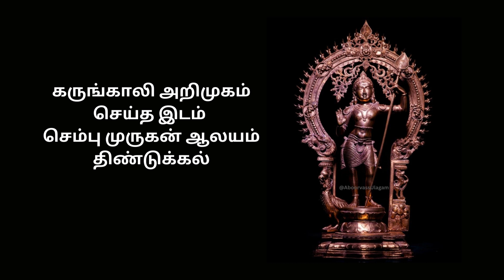கருங்காலியின் பயன்கள்| செம்பு முருகன் ஆலயம் | தோஷங்களுக்கு நிவர்த்தி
என் அன்பான விசுவாசமான வாடிக்கையாளர்களுக்கு வணக்கம்.

Hi Everyone Good Day To You And To Your Family.

This video content about;

Aboorvass Dr. G. Paramasivam's Vazhvum Valamum Divine & Spiritual Talk Show ,
A 40 & 38, Jalan Tengku Kelana, Kawasan 1,
41000 Klang, Selangor